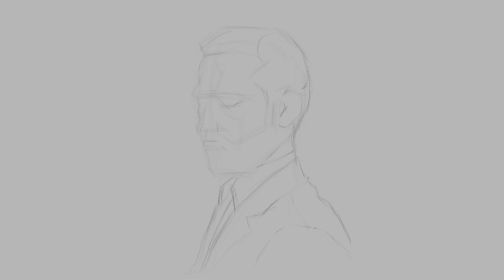Sketch on iPad Pro | 002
Preemptive fan sketch on John David Washington in anticipation of his upcoming film Tenet.  About 2 hours sketch with Infinite Painter on iPad Pro.